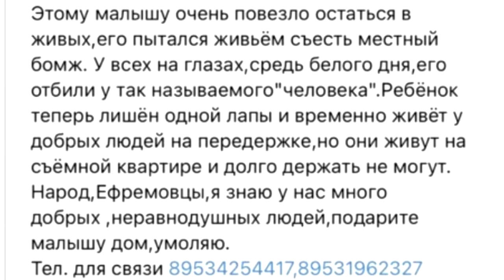Мужчина рвал зубами щенка, а когда стали отбирать...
Видимо уронили коляску инвалида, и тот умер...
Дикий случай в г.Ефремов, дикий и непонятный...
Сейчас щенок Клёпа находится в приюте"Твори добро".
Ему срочно нужна врачебная помощь.
Конечно, Клёпа вырастет и забудет тот ужас.
Нужны деньги на операцию, нужны забота и любовь.
Друзья, у многих сейчас трудные времена,
но, Клёпе нужно совсем немного вашего милосердия!
Каждые 50-100 рублей, это шанс для малыша!
Благодарим каждого, кто отзовётся.

Наши реквизиты:
Карты Сбербанка
Visa: 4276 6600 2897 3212
Visa: 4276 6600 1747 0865
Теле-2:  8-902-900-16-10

Мы проверили новую систему, деньги доходят отлично и без проблем:
1.Регистрация несложная, нужны телефон и почта. Полученный на телефон код ввести в нужное поле.
2.Чтобы  Правильно завершить Регистрацию, дождитесь прихода подтверждающего письма на  ВАШУ почту И ПРОЙДИТЕ по ссылке.
3. После подтверждения на почте - первый  денежный перевод
Данные получателя: MARIYA SEMYASHKINA
карты Сбербанка